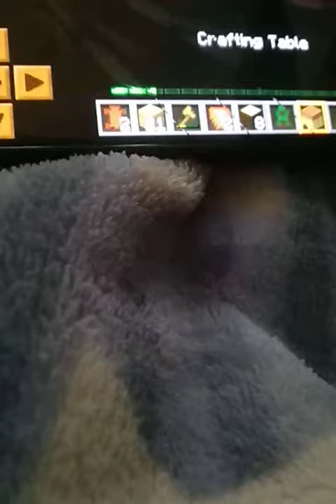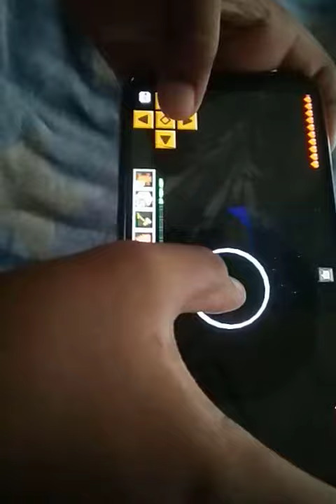lokicraft episode 2✌💪👍🤖